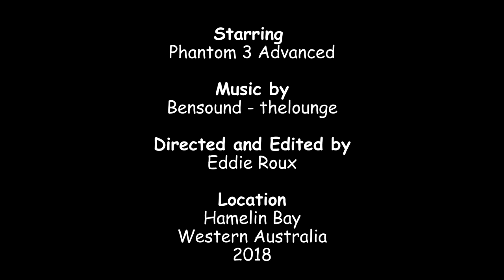Hamelin Bay 4K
Camping weekend at Margaret River and Surroundings - Part 2.  This video covers Hamelin Bay in Western Australia.